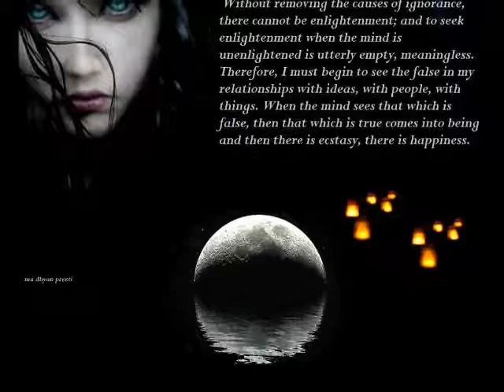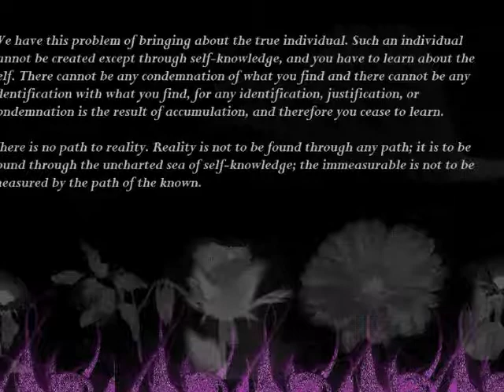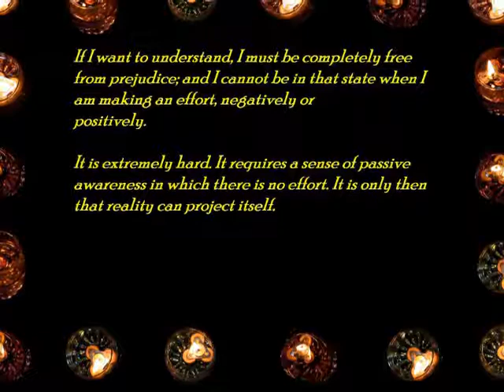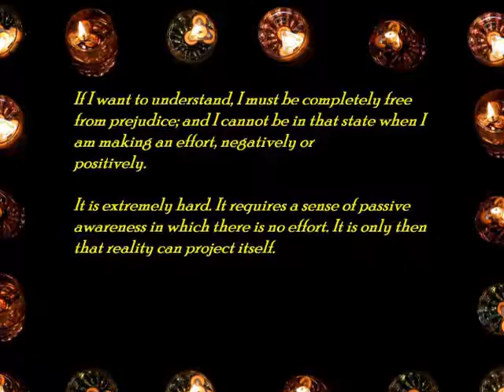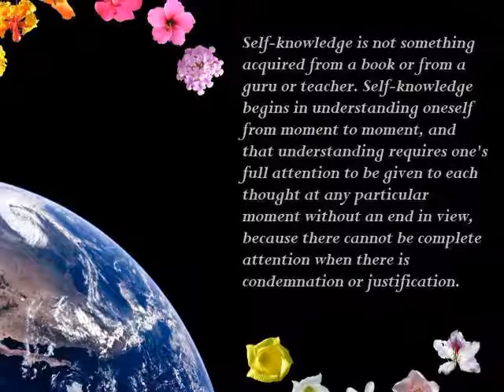PARADISE IS HERENOW